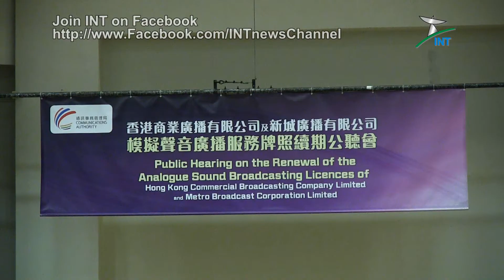2014.10.09 - 《電台續牌》 佔中陰霾下 商台遭親建制人士借機 「暗算」